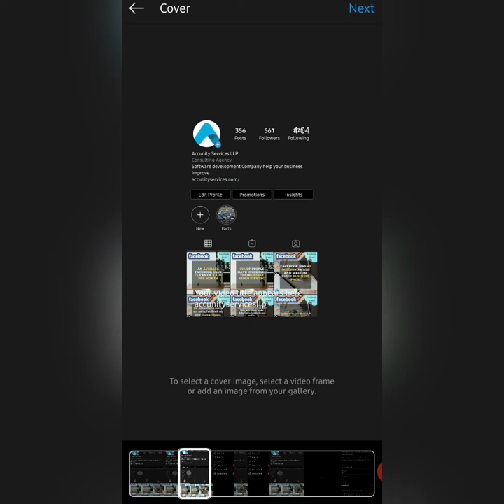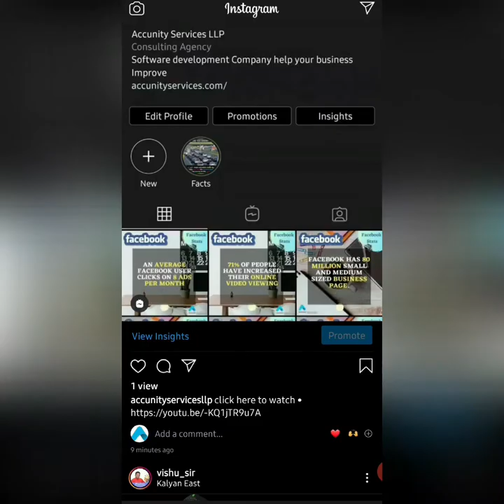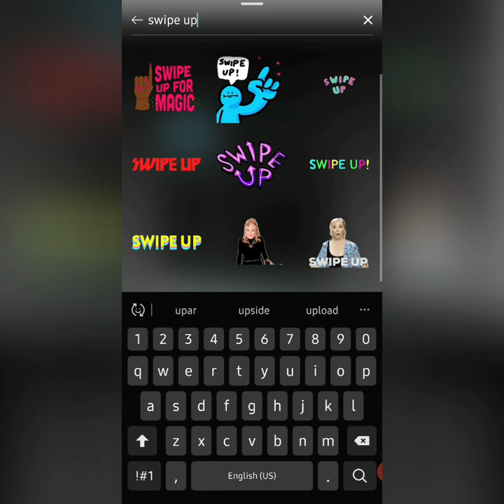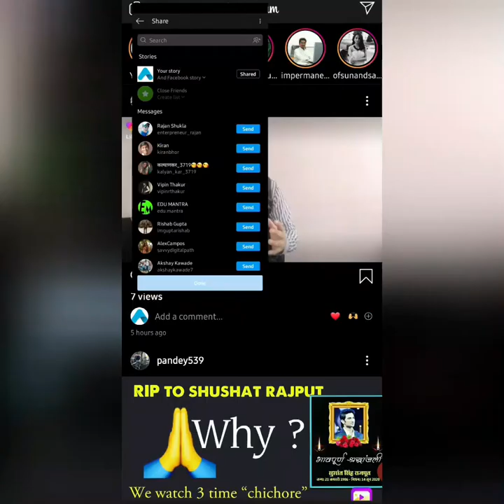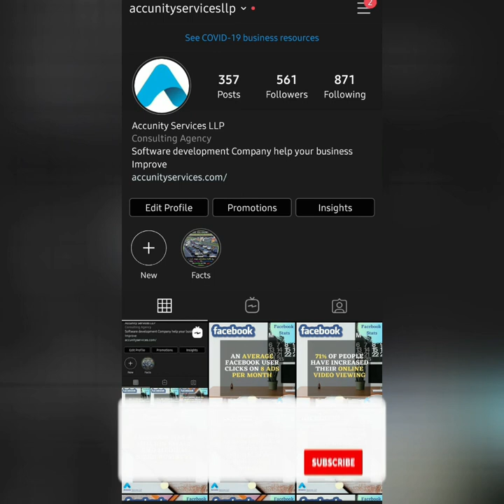How To Add SWIPE UP Without 10k Followers | Trick To Add YouTube Link To Instagram Story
How To Add Swipe up without 10k Followers, Instagram Tips By TECH 4U

In this video, I am showing you how to add swipe up link in your Instagram story without 10k followers.

After watching this video you will be able to get swipe up feature in your Instagram account.

Chapters
0:00 Starts
0:16 How to add swipe up without 10k followers.
1:35 How to paste the description on instagram.
1:50 post the video
2:00 Click the resend video.
2:17 How to adjust the page.
2:49 How to add swipup features on instagram
3:48 Go to youtube channel and watch the video.

30 Second Video for All Digital Marketing Concept In Hindi